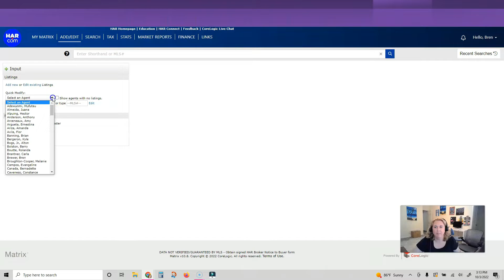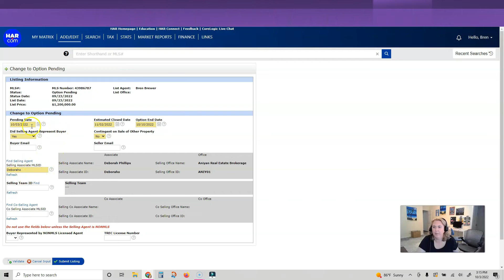Houston | Realtor | HAR | Change Listing Status in Matrix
You entered your listing in matrix and now you are under contract, but what do you do? In the Houston MLS, you have 3 days to change the listing status. Join me today as I walk you through how to change the status on a listing in matrix.

Reach out to Bren

@BrenDBrewer on twitter
@brendeebrew on tik tok
@brendeebrew on Instagram

Bren Brewer is  the Director of Technology at Keller Williams Professionals. She is a Real Estate Agent and Broker serving North West Harris County and the surrounding areas including Cypress, Katy, Tomball, Magnolia, Hockley, Pinehurst and more.